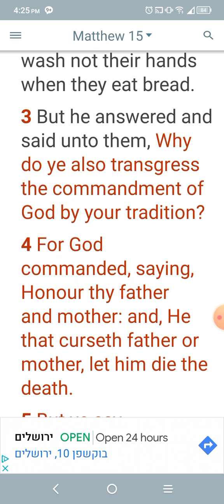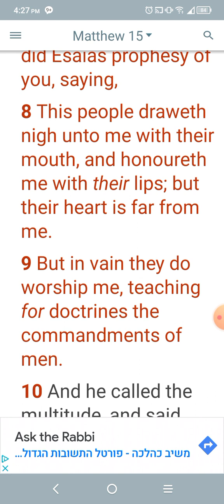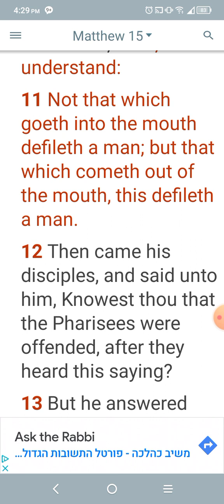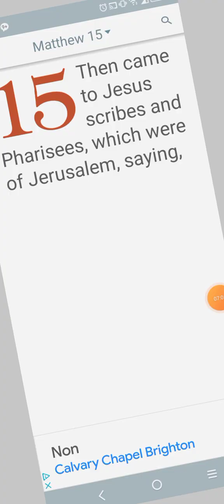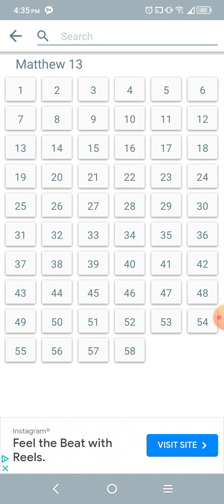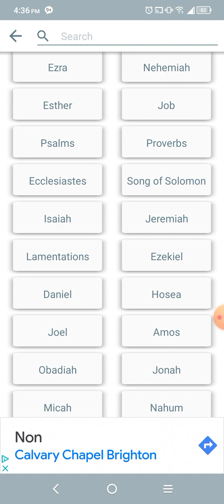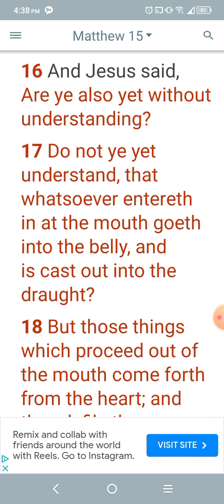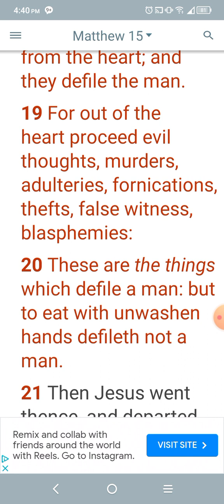Things which proceed out of the mouth .. defileth a man